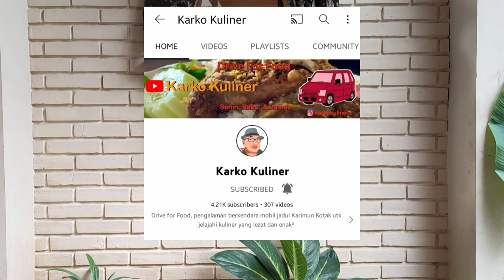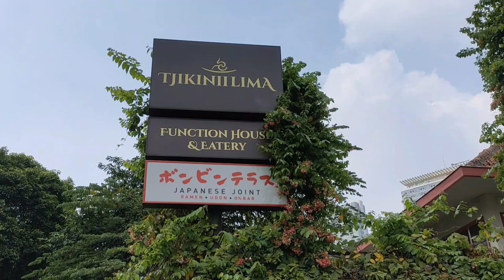CAFE JAKARTA TEMPAT NONGKRONG TAMAN OUTDOOR RESTAURANT INSTAGRAMABLE AESTHETIC RESTO TJIKINI LIMA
CAFE OUTDOOR TEMPAT NONGKRONG DI JAKARTA PUSAT TAMAN RESTAURANT INSTAGRAMABLE AESTHETIC RESTO TJIKINI LIMA CIKINI MENTENG JAKARTA PUSAT

Lokasi : Jl. Cikini 1 No.5, Menteng Jakarta Pusat

Teman-teman jangan lupa nonton video nya sampai akhir yah, karena ada informasi mengenai scarlett Happy Serries.
Semua harga product body care Scarlett Whitening dijual Rp.